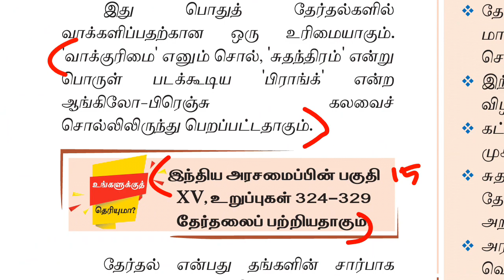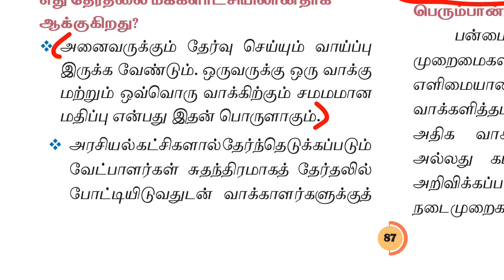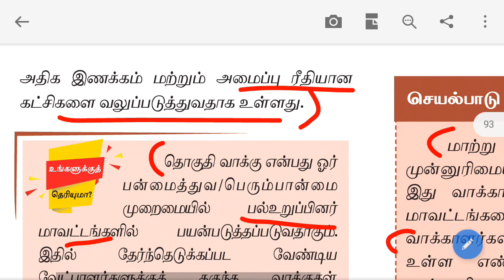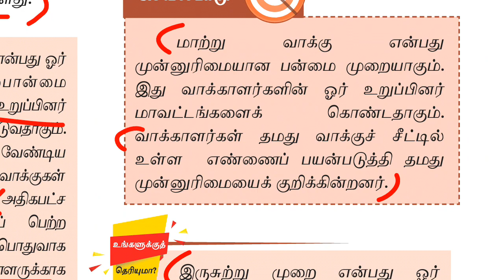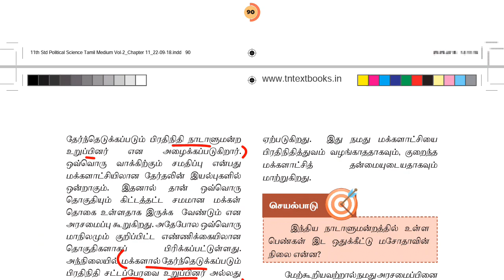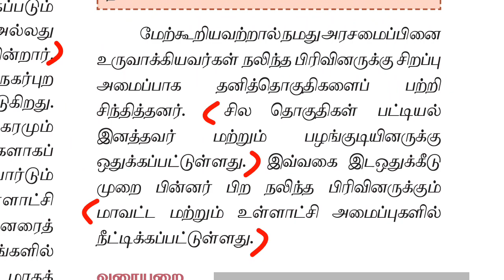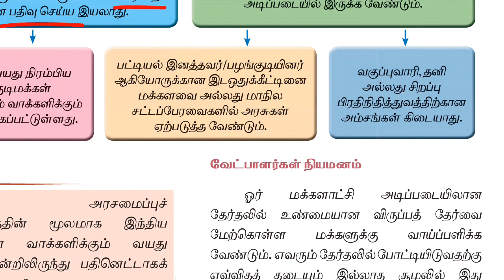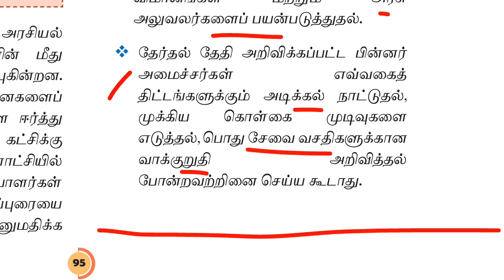11th new book polity vol 2